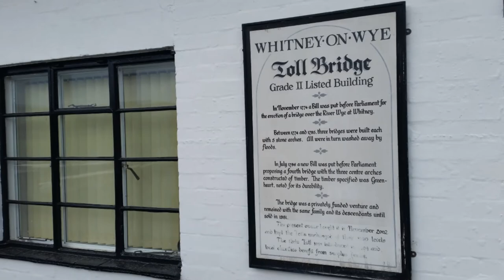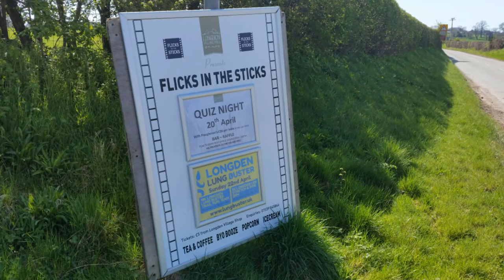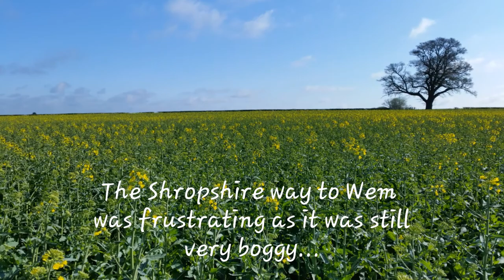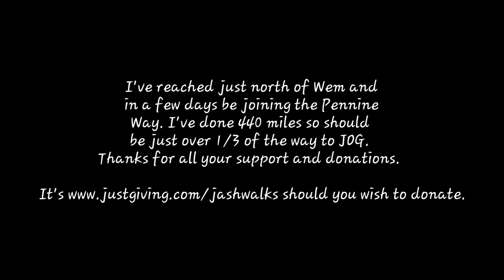Land's End to John O' Groats Hike p5 - Chepstow to Wem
P5 Chepstow to Wem.